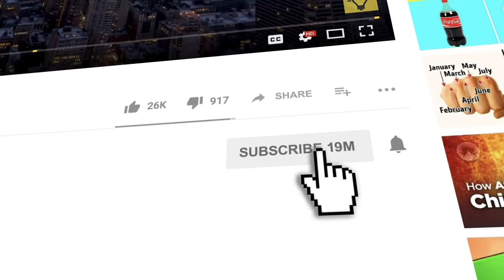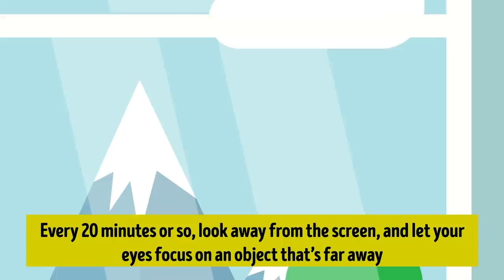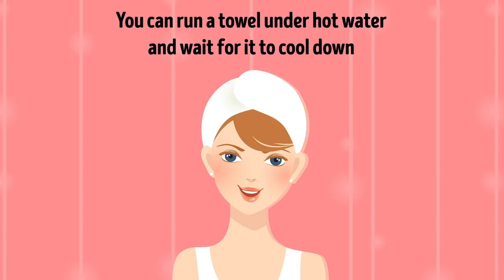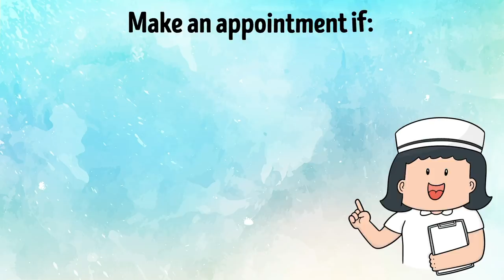Why Your Eyes Twitch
Have you recently noticed your eye twitching? It can be a bit alarming to have your eye twitch every few seconds. But most of the time, eye twitches are benign and can be treated with simple methods. It doesn’t affect someone’s vision or mental faculties.

According to certain cultures and superstitions, if your left eye twitches, it means good fortune is heading your way; if your right eye twitches, it means you should prepare for some bad luck. But all superstitions aside, an eye twitch is just an involuntary spasm.  And there are several likely culprits.

TIMESTAMPS:
Blepharospasm or myokymia 1:55
What causes a blepharospasm 2:16
What you can do 3:42
How you can do to fast-track the process 6:20
When is it time to visit the doctor? 7:46

SUMMARY:
- The twitch usually happens in the upper eyelid, but it can also occur infrequently on the bottom eyelid. It can be present in one eye or both, and it can last for a few days.
- No one really knows what causes a blepharospasm, but there’s a possibility that the cause could be genetic. This condition causes a person to blink fairly frequently, and it usually begins to show in mid to late adulthood.
- Whether an eye twitch is a blepharospasm or myokymia, the upside is that it doesn’t affect someone’s vision or mental faculties. Most of the time, an eye twitch is just annoying; it isn’t a lifelong condition or a sign of anything serious.
- You can test if this is what’s causing your eye twitch by avoiding these substances for a couple of weeks. Abstain from wine, beer, tea, coffee, chocolate, sugary drinks, and chocolate and coffee flavored ice creams and yogurts.
- Try to reduce or eliminate sources of stress in your life. If you have a stressful project at work, for example, maybe you can ask for support from a coworker or request an extension on the deadline.
- You can eat smaller meals more frequently during the day while you get your energy back. Take a gentle 15- to 30-minute walk to get an energy boost.
- Every 20 minutes or so, look away from the screen, and let your eyes focus on an object that’s far away.
- On very rare occasions, eye twitching can point to a more serious brain or nerve disorder like Parkinson’s disease, multiple sclerosis, Tourette syndrome, Bell’s palsy, and dystonia.
- If your eye has just started to twitch and there aren’t any other symptoms, don’t worry about it too much!